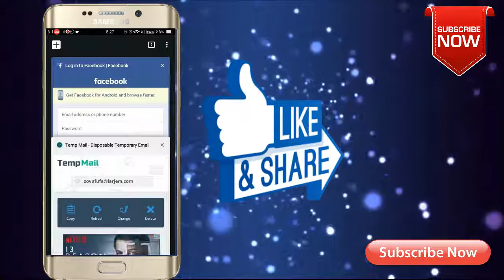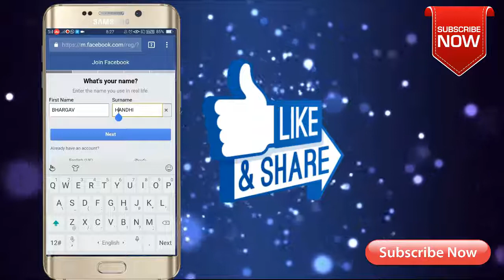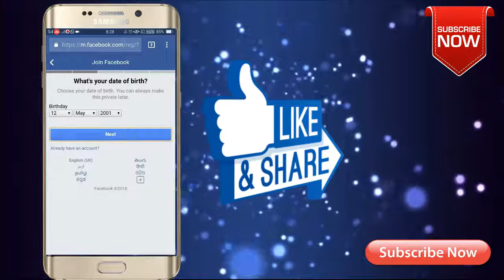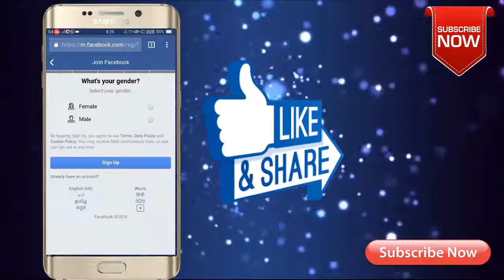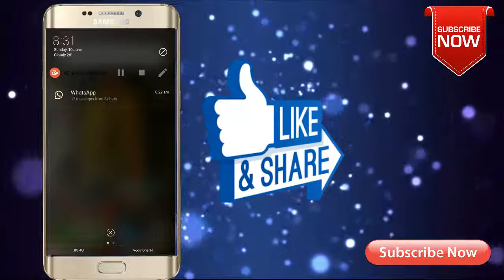HOW TO CREATE FAKE FACE BOOK ACCOUNT IN TELUGU